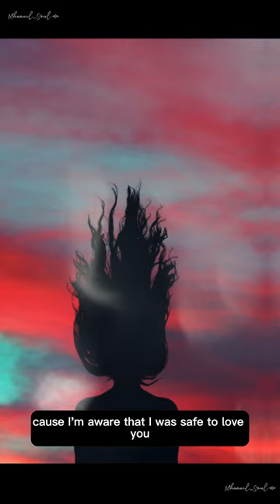121 Selah ft Pekkie Martynz - Lover (Mimi Ryan Cover)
To truly love, we need to first learn from His kind of love. To truly know His love, we must submit to His counsel through prayer, study, and listening to His prophet's teachings. May we be drawn closer to Him as we continue our lives on the earth.

Lover, Originally written and performed by 121 Selah and Pekkie Martynz. Stay Blessed